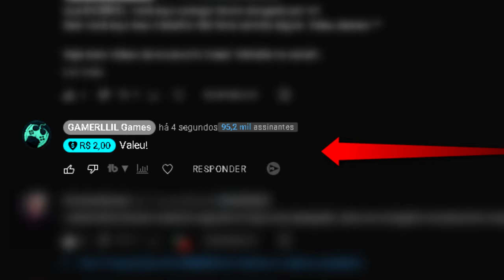[PROMOÇÃO] ASSASSIN'S CREED ROGUE QUASE DE GRAÇA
Assassin's Creed Rogue, um dos meus jogos favoritos da franquia está com promoção e dessa vez, uma promoção MUITO BOA!
Se você ainda não jogou a versão remasterizada ou mesmo se já jogou, mas ainda não tem na biblioteca, agora é a hora!

- Jogue comigo
- Emotes únicos
- Grupo exclusivo no WPP e muito mais!!!

🏷 Assassin's Creed HQ: Desmond (Vol. 1)
Temos um Grupo de Ofertas no Telegram!

AGRADECIMENTOS
Kallil Augusto